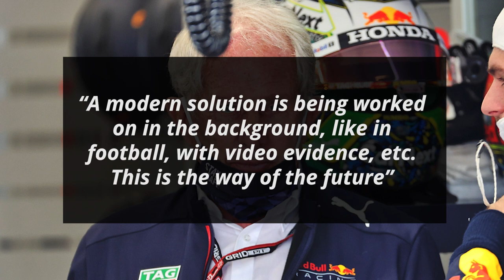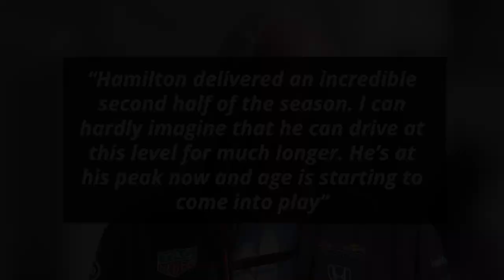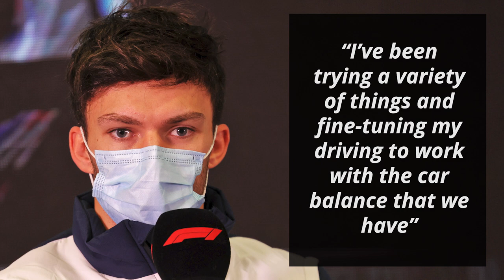Is Lewis Hamilton Getting Too Old?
Lewis Hamilton has won six of the last eight world championships and he already holds multiple all-time records in F1. He recently turned 37 years old and is now the second-oldest driver on the grid. Red Bull advisor Helmut Marko has now explained to OE24 why this will become a factor in Hamilton’s form going forward

0:00 - Age Is Catching Up To Hamilton Feels Marko
1:21 - Fast Feed

I'm your host Dillon Shelley and first up on Formula World:

Age Is Catching Up To Hamilton Feels Marko

Marko began by speaking about their ongoing association with Honda

“For the time being we only have the confirmation for the current year 2022. Unfortunately, the pandemic recently made it impossible for me to fly over there”

He then gave his thoughts on the changes to race control

“A modern solution is being worked on in the background, like in football, with video evidence, etc. This is the way of the future”

Marko then gave his opinion on where Max Verstappen and the team stand in terms of competitiveness

“We have such a gigantic change in the regulations that it is difficult to get a real impression from the simulation. [Max Verstappen is] world champion now and he's going to get even stronger”

He signed off by explaining why Lewis Hamilton cannot keep up the same level of performance going forward

“Hamilton delivered an incredible second half of the season. I can hardly imagine that he can drive at this level for much longer. He’s at his peak now and age is starting to come into play”

Fast Feed

McLaren’s Daniel Ricciardo is “giving as much feedback as possible. At this point of the year, you really give your all, because you have time on your side” [Press Conference]

“I try to give them everything and talk to Lando [Norris]. I think now is an important time to work with him”

“We have to be on the same wavelength in order to push the team in the right direction”

Ferrari team principal Mattia Binotto has confirmed that “the porpoising is no longer a problem” [Motorsport]

“It’s too early to make statements based on lap times. We weren’t really driving in normal conditions, so I expect other cars to get a lot faster too”

“There are still a lot of issues to tackle, in Maranello we now have a few days where we can study the data and see how we can improve the car before we travel to Bahrain”

Mercedes driver Lewis Hamilton thinks that “it’s one of the most exciting and interesting seasons that [he’s] ever embarked upon” [F1]

“Every year’s exciting but of course [in] previous years it was an evolution of the previous year’s car, so in this one, it’s completely brand new”

“So I think it’s the most exciting [year]. You have absolutely no idea where you stand”

AlphaTauri’s Pierre Gasly has revealed that “it feels quite different to drive these cars” [Team Press Release]

“It obviously is visually [different] but also how it responds too, even the way you get into the corner and braking”

“I’ve been trying a variety of things and fine-tuning my driving to work with the car balance that we have”

His teammate Yuki Tsunoda added that “there’s still a lot to do ahead of the next test in Bahrain”

“From my side I need to make some more adaptions to my driving style to suit this new car”

Will Lewis Hamilton soon be past his prime?